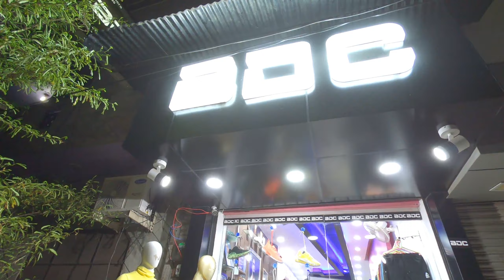BDC Store , Govind Nagar Kanpur